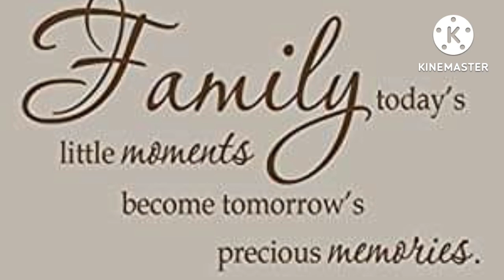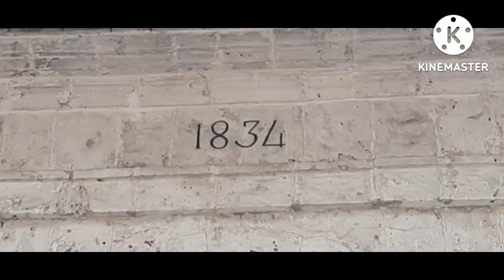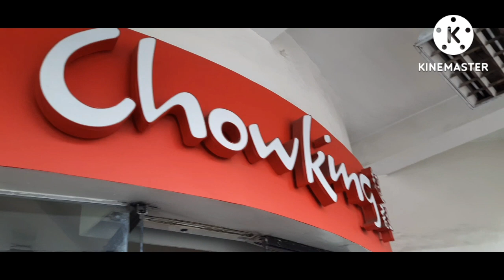MEET UP WITH @LizOfficialJourney1109|| PASSBY STO.NIÑO CHURCH AND MAGELLANS CROSS || ROAD TRIP